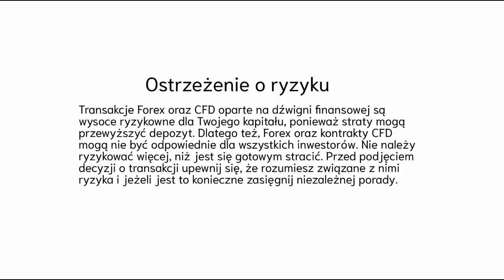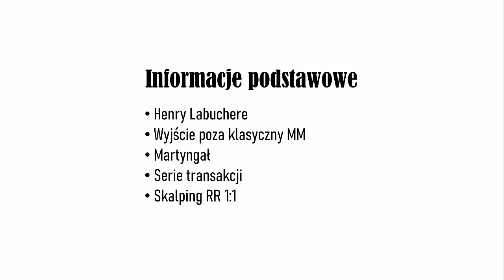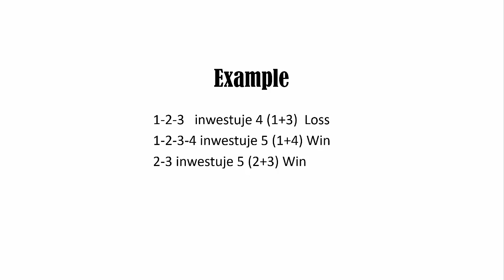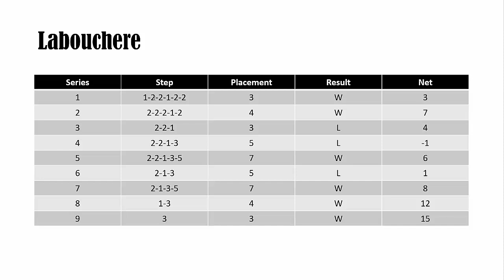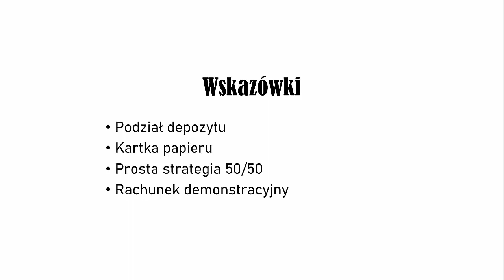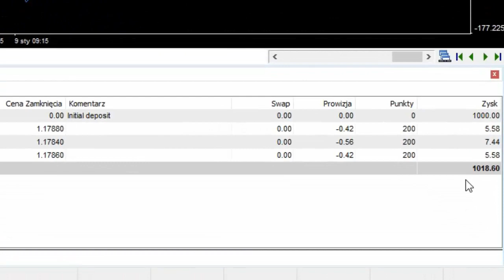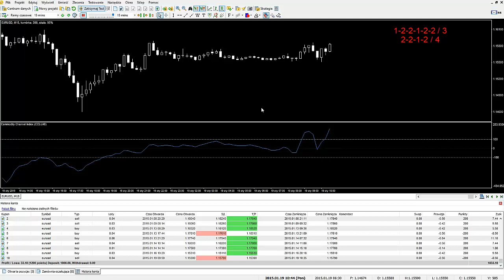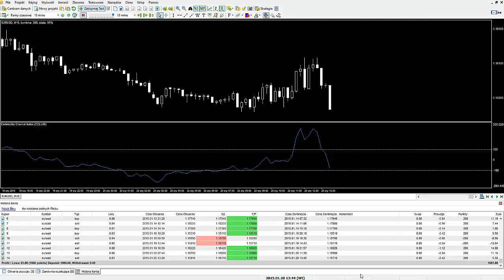Labuchere part 1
Labuchere financial management system to genialna metoda do zarządzania kapitałem na rynku forex. Jest to system daleko wykraczający poza utarte metody oferowane przez brokerów oraz grupy szkoleniowe. Oddajemy w wasze ręce strategie która ma realną przewagę nad rynkiem dzięki odpowiedniej manipulacji wolumenami transakcji.